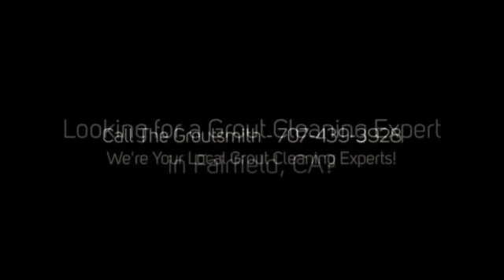In Search For A Top-Notch Contractor That Offers Grout Cleaning, Fairfield, CA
Searching for the best & trusted grout cleaning expert in Fairfield, CA area?

Problem solved! The Groutsmith in Fairfield is your cost-effective, professional shower tile, natural stone, grout repair and cleaning company, with fully trained and certified specialists.

We use the very latest in cleaning and restoration technology available to bring your tiled areas back to their original beauty.

From ensuring maximum protection of your newly installed tile and grout, to bringing your dirty old tile and grout back to life again.

Our unique restoration procedures confirm our position as industrial leaders in the after-market care and restoration of ALL tile and grout!

The Groutsmith offers a full range of services, backed by cutting edge professional products designed for applications both indoors and out.

Customers all across America both residential and commercial, hire The Groutsmith restoration services with confidence knowing that they will receive the very best in service and results GUARANTEED!

Don't make the mistake of hiring any other company - why pay more for less?

Call The Groutsmith for your FREE estimate today!

At The Groutsmith we believe in keeping things simple.

Our promise to you is that we will re-create the beauty of your home or business through the work we perform in it.

Our brand and its reputation have been built over time on our skills in grout and tile cleaning, repair, sealing, color sealing and tile replacement.

These are our core competencies, and this is what we are trained and skilled to do at the highest level.

Our specially trained technicians have years of experience behind them, and are skilled at dealing with grout repair, grout sealing, recoloring, re-caulking, and the overall restoration of your tile, stone and grout.

We work on all tiles and grout:

- Ceramic, Glass, Porcelain, Slate, Terrazzo and Terracotta Tile
- Preservation of Historic, Vintage, and Antique Tiles
- Tiled Kitchens, Backsplashes, and Countertops
- Bathrooms and Showers
- Floors

The change in your tile flooring will be nothing short of amazing when you have The Groutsmith clean and color your grout.

The Groutsmith's Tile and Grout Cleaning Services Include:

- Grout Cleaning and Grout Repair
- Tile Cleaning, Tile Repair and Tile Replacement
- Re-Bond of Loose and Hollow Floor Tile
- Grout Repair and Grout Restoration
- Bathroom Grout Repair and Restoration
- Shower Grout Repair and Restoration
- Bath Grout Repair and Restoration
- Grout Sealing
- Grout Color Sealing
- Grout and Re-Caulking Services
- Color Matched Caulking
- Natural Stone Cleaning and Sealing
- Granite Cleaning and Sealing